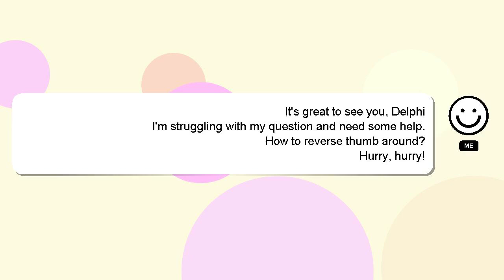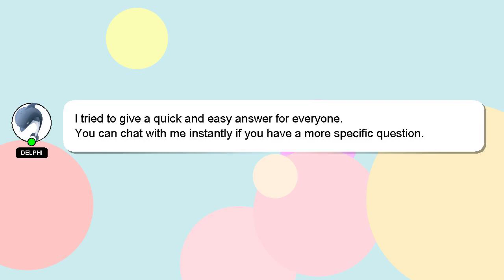How to reverse thumb around?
Let me give you a quick introduction about myself, Hi there, I go by the name of Delphi. I can provide you with assistance to help you answer your questions. - How to reverse thumb around?

Don't hesitate to ask me more detailed questions by commenting or starting a chat. I will 'heart' your answer as a sign of appreciation.

*2 What we are experimenting :*